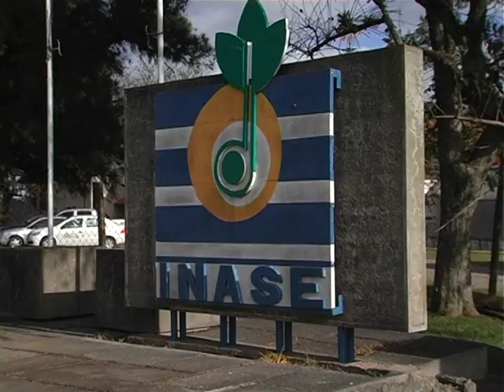AGRO INFORME- Ing. Daniel Bayce - Inase- 06/03/2019.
Flavio Lees/ En el marco del Convenio firmado entre INIA y la empresa española INNOVA LIFE para la creación de 3 cepas de cannabis medicinal, el Instituto Nacional de Semillas, participa en la certificación incluyendo las nuevas variedades en el registro.